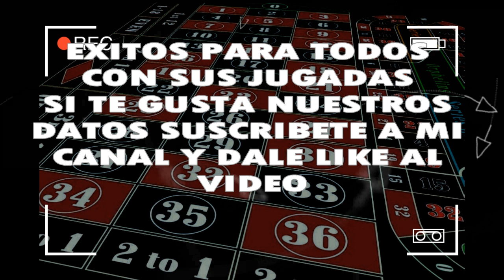MIERCOLES 27/11/2019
◥◣PARLEY_FORCE◥◣